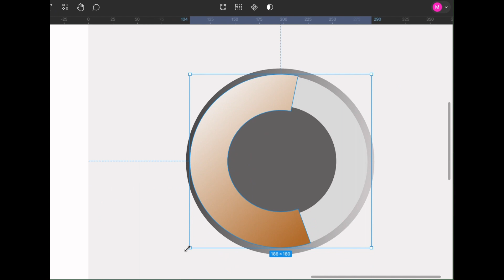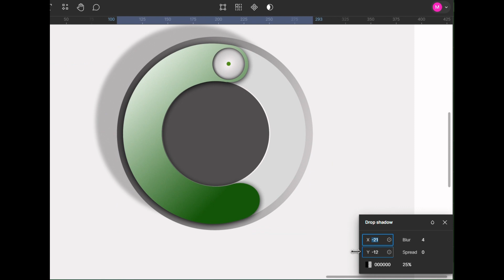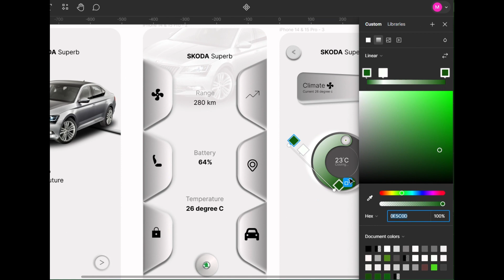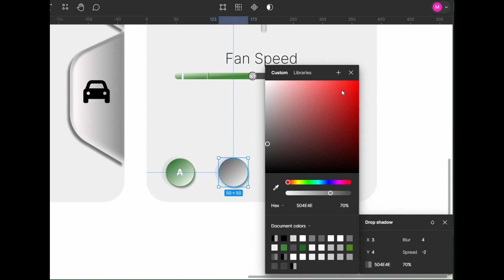skoda car app